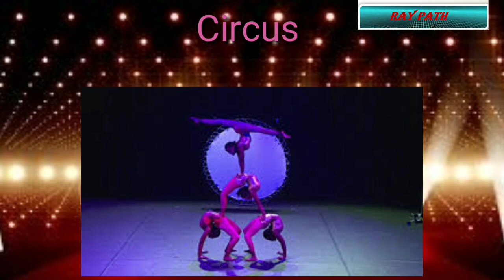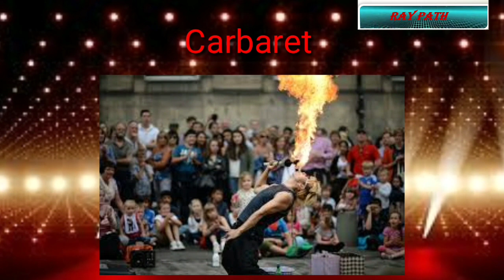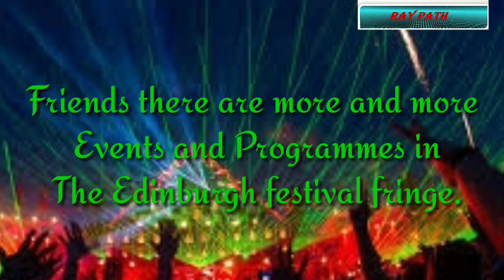The world biggest Festival in the month of August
It is one of the biggest and largest Arts and Cultural Festival of August month in the World.
Images are on the based of non copyrighted  Google search..